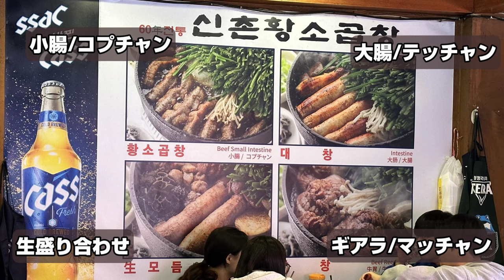【韓国旅行】新村で人気のコプチャンのお店に行ってみた♪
今回は、コプチャンを初体験してきたレポです⭐️

使わせて頂いた音源